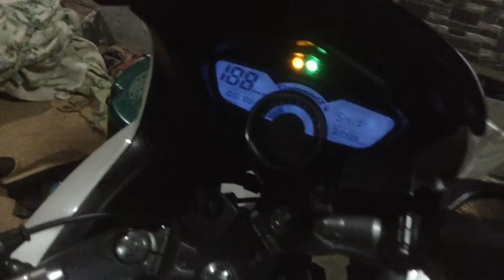SDRS Vlogs | MY HERO KARIZMA ZMR ROARING like THUNDER STYLE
If you hear it in person you will be left speechless , that is damn louder than I thought it 's gonna be . I need to do something to save my ears on a long drive ( like finding a decible killer for it ) hahahaha ;-) . Just kidding , it's a music to my ears . Sadly oh wait no no no , HAPPILY on 03/05/2015 it's the end of the stupid piece of crap cheap exhaust system .i'm on a hunt for new one .